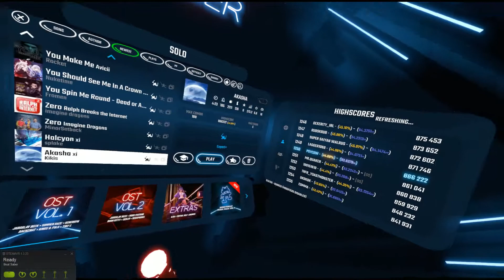Akasha by Xi | Beat Saber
this level easy, frames drop cuz some mod makes my game freeze now